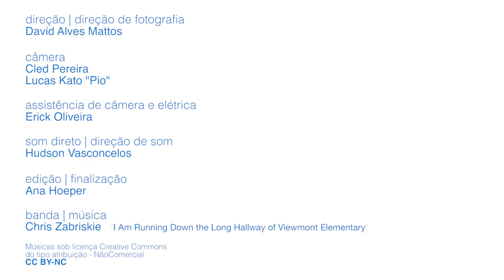Conheça ativistas trans que estão lutando pela igualdade no Brasil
Para pessoas trans no Brasil, discriminação, violência e assassinatos são uma parte bem conhecida da vida. Nesse vídeo, conhecemos Tathiane, Taya, Ludymilla, Melissa, Ana Carolina, Christopher e Saulo – ativistas que estão apoiando os direitos humanos das suas comunidades e amigos, e inspirando aliados e aliadas a fazerem o mesmo. Mais